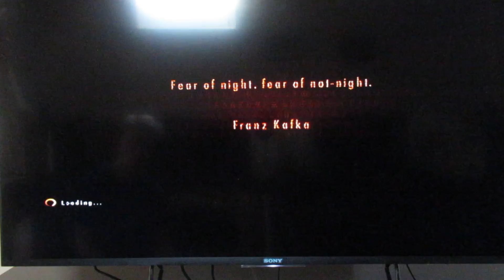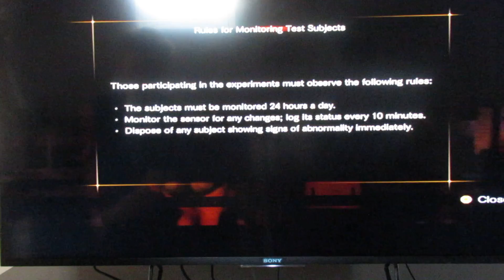resident evil revealtions two walkthough gameplay part two of one last gen ps3 epsode one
This is a resident evil revelations two gameplay walkthough on last gen ps3. this one is better I don't move the camera around and this time  I useed a tripod.